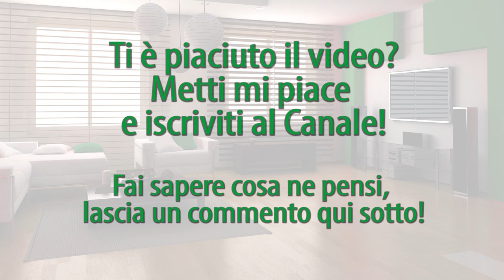MAL di GOLA: RIMEDI NATURALI della NONNA e NATUROPATIA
La Naturopati offre soluzioni e rimedi naturali a gola infiammata, faringite e mal di gola. I rimedi della nonna sono efficaci, come descrive Simona Vignali Naturopata

NOTA BENE
Simona Vignali